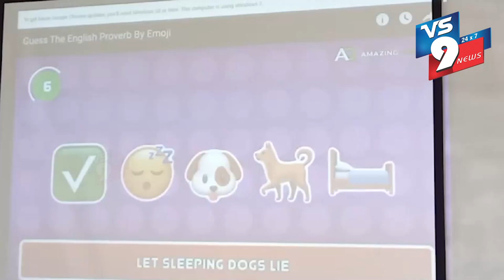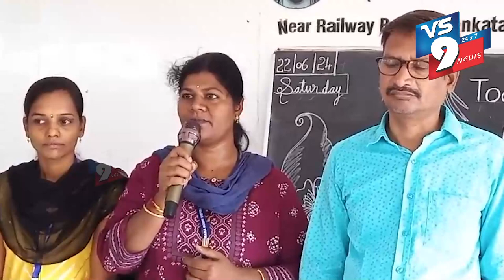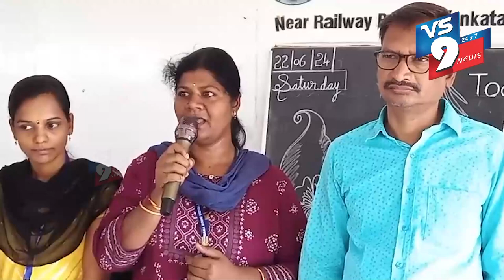మేడ్చల్ మల్కాజిగిరి జిల్లాలోని అల్వాల్ సర్కిల్లో భూదేవి నగర్ వెంకటాపురం మహబోది విద్యాలయంలో 6 నుండి